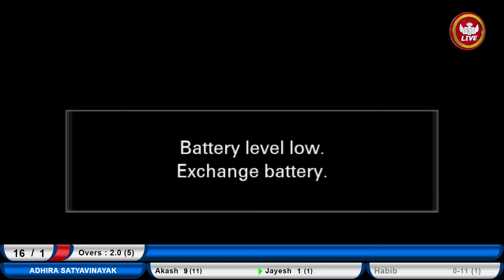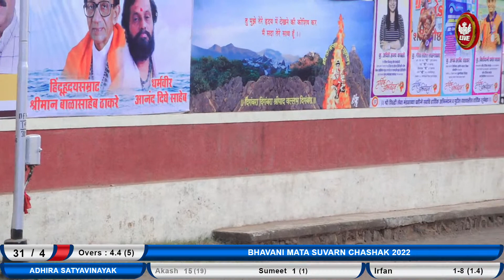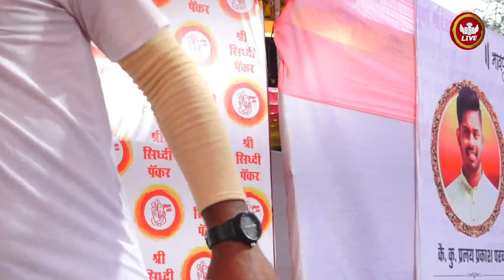ADHIRA SATYUAVINAYAK VS HEMANT PACKERS | SHREE SIDDHI PACKERS 2022